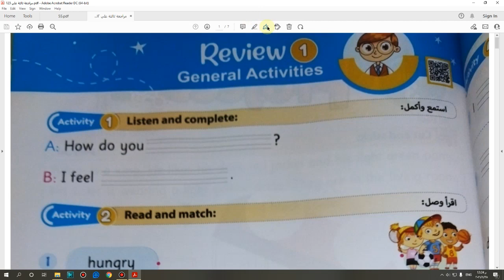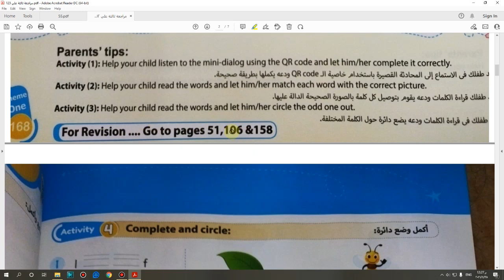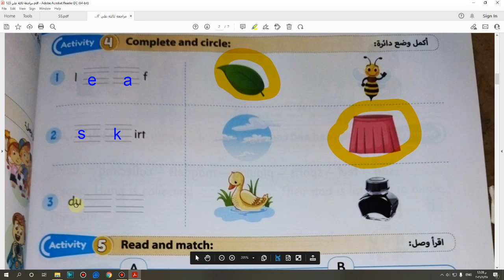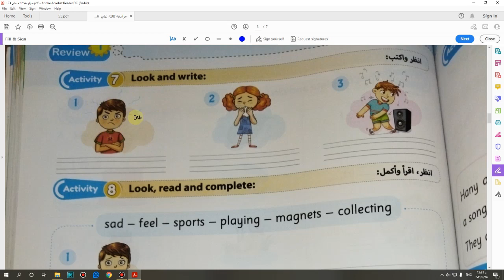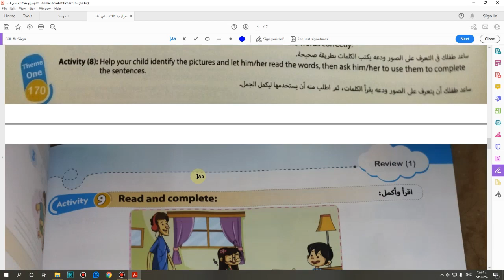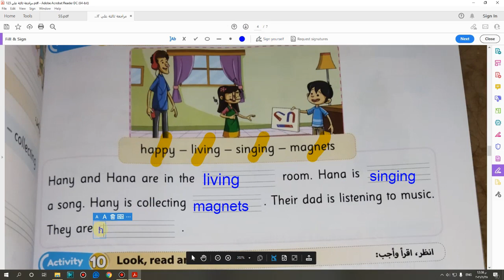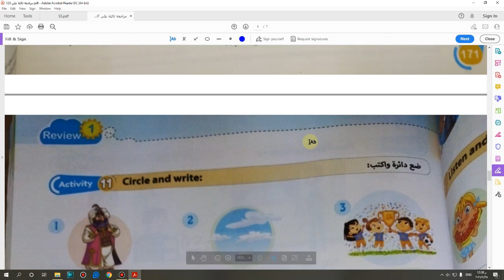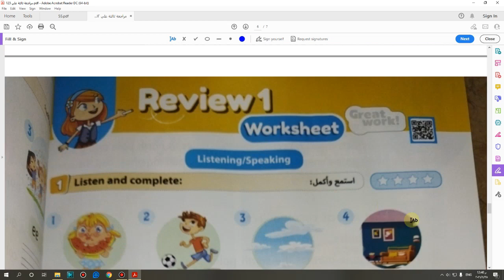حل كتاب Gem الأضواء المراجعه العامه على الوحدات(1, 2 ,3) ثالثه ابتدائى 2022 صفحة (168-172) الحلقه 45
Gem2022
اللغة الانجليزبة للمرحلة الابتدائية
English